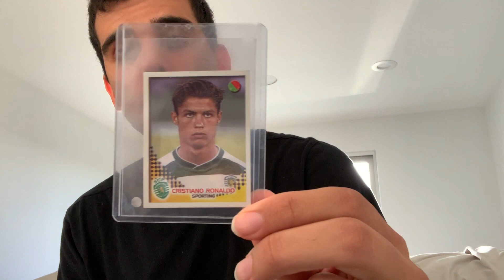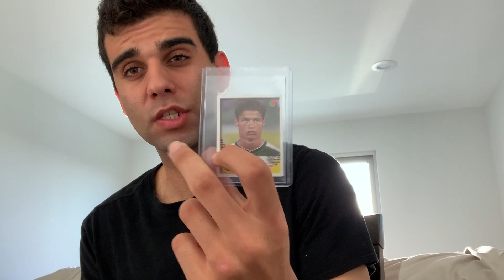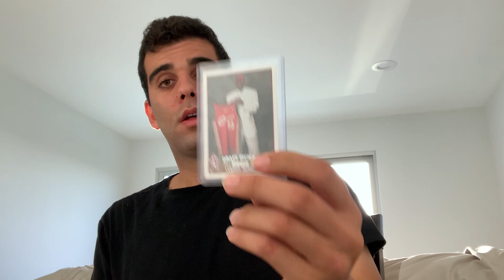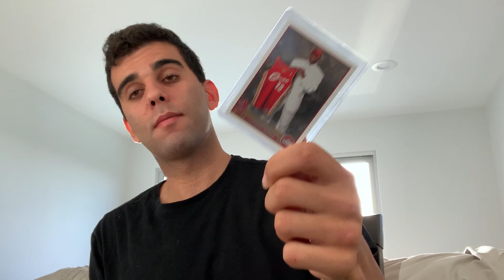Episode 12: Kobe Bryant Rookie Card and PSA Sub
This is Episode 12 of For Life Basketball Cards Podcast/Video series. In this Episode I talk about Kobe Bryant Rookie cards as well undervalued cards I will be sending in to PSA.